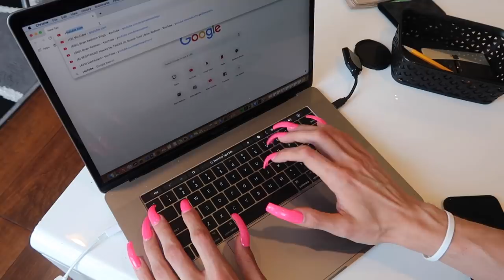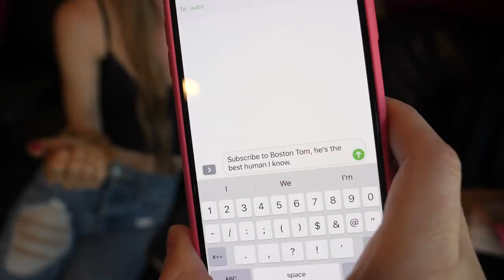WEARING LONG ACRYLIC NAILS FOR 24 HOURS | Brian Redmon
WEARING LONG ACRYLIC NAILS FOR 24 HOURS

Today my friends Nina and Randa and I decided to do the wearing long acrylic nails for 24 hours challenge. We wanted to see what it would be like to live with long nails for a day and it was a fail. Can we get this video to 10,000 likes?

Postmates code: KX8NT

About: Hey Guys I’m Brian Redmon! I post relationship and dating advice videos, Q&A’s, story time and personal videos, sketches, and challenges. I am from Cleveland, Ohio but now live in Los Angeles. I have been posting content on Youtube for 4 years as I have been pursuing other dreams such as acting out here in California.